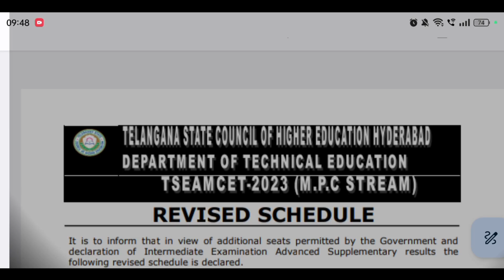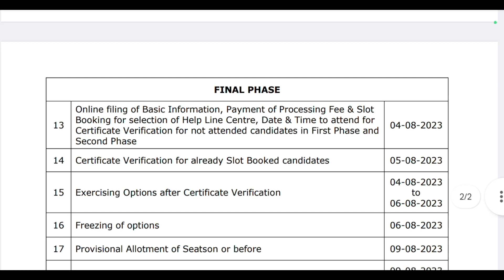TS Eamcet 2023 Counselling 2nd phase Seat allotment Date & Time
Queries Solved :

TS Eamcet 2023 Counselling 2nd phase Seat allotment,
TS Eamcet Counselling 2nd phase Seat allotment 2023,
TS Eamcet 2023 Counselling 2nd phase Seat allotment Date,
TS Eamcet 2023 Counselling 2nd phase Seat allotment Time